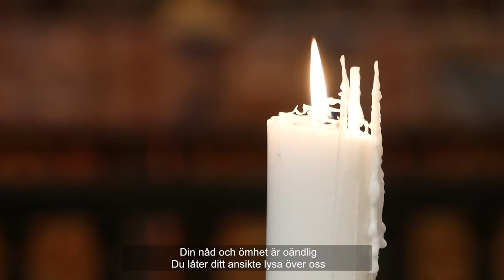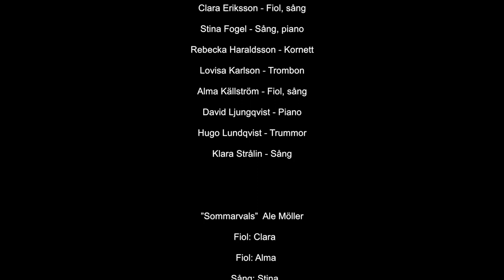Sinnesro - Medverkande: Thomas Sjöberg & Lasse Larsmark. Elever från SVF Folkhögskola Jkpg.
Medverkande:
Präst: Thomas Sjöberg
Präst: Lasse Larsmark

Musikstuderande elever - SVF Folkhögskola Jönköping
Julius Ahlgren - Bas
Nils Boberg - Gitarr
Maja Claesson - Sång
Clara Eriksson - Fiol, sång
Stina Fogel - Sång, piano
Rebecka Haraldsson - Kornett
Lovisa Karlson - Trombon
Alma Källström - Fiol, sång
David Ljungqvist - Piano
Hugo Lundqvist - Trummor
Klara Strålin - Sång

”Sommarvals”  Ale Möller
  Fiol: Clara
   Fiol: Alma
  Sång: Stina
  Bas: Julius
  Gitarr: Nils

Psalm 769 Gud, i dina händer
Text A. M. Kaskinen. Musik Pekka Simojoki.
 Sång: Alma
 Sång: Klara
 Piano: Stina
Trombon: Lovisa

”Nu har det blivit tid”  Frida Johansson
   Sång: Maja, Clara, Stina, Klara

”Här är gudagott att vara” Gunnar Wennerberg
   Sång: Maja
  Trummor: Hugo
  Bas: Julius
  Gitarr: Nils
  Kornett: Rebecka
  Piano: David

Psalm 190 Bred dina vida vingar
Sång: Clara
Piano: David
Trummor: Hugo
 Bas: Julius

”Romantic Flight” John Powell
Trombon: Lovisa.  Kornett: Rebecka

Ljud: Christer Wagman
Grafik: Håkan Sandberg
Video: Johnny Lindgren